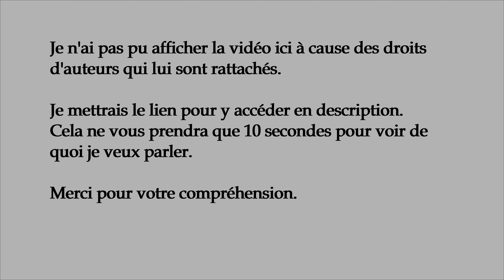La culture de la Luxure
Pour un accompagnement personnalisé avec moi dans votre parcours de Flammes Jumelles (60 €), vous pouvez me contacter par les biais suivant :

Merci.